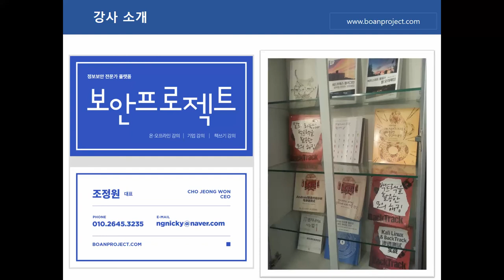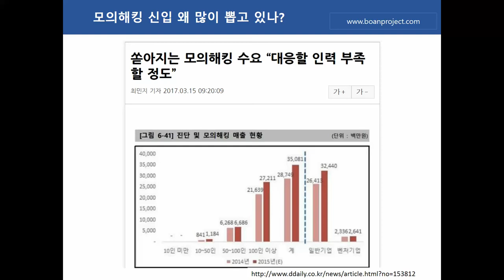(해킹, 보안) 001. 모의해킹 분야에서 왜 신입을 많이 뽑고 있나?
보안프로젝트 )에서 IT보안에 대해 무료특강 진행합니다. 이번 특강은 모의해킹 신입 취업 현황에 대한 내용입니다.